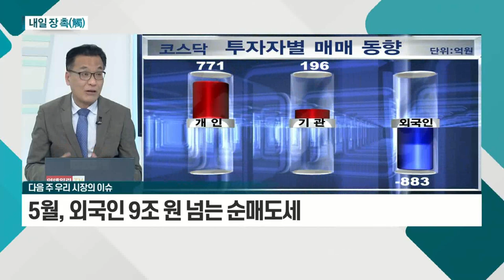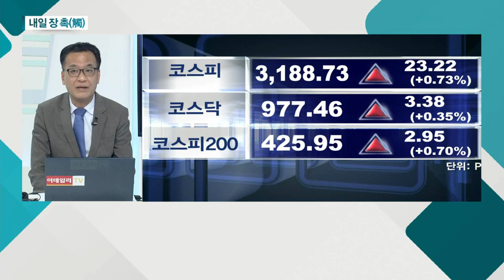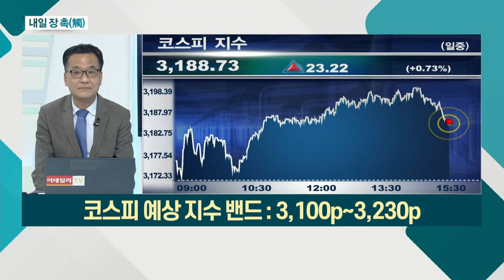코스피 지수 방향성 부재 불구 하방 제한 / 美 ISM 제조업 지수, 양호한 흐름 지속 전망_내일 장 촉 (20210528)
# 국내 시장
- 코스피 지수 방향성 부재 불구 하방 제한
- 모멘텀ㆍ재료 부재… 지표ㆍ변수에 따른 움직임
- 5월, 외국인 9조 원 넘는 순매도세
- 공매도 감소ㆍ원화 강세… 외국인 매도세 약화
- 시장의 변곡점, 6월 美 FOMC

# 해외 시장
- 美 ISM 제조업 지수, 양호한 흐름 지속 전망
- 공급 배송ㆍ지불 가격 지수 중요
- 6월1일 예정 OPEC+ 회의 주목